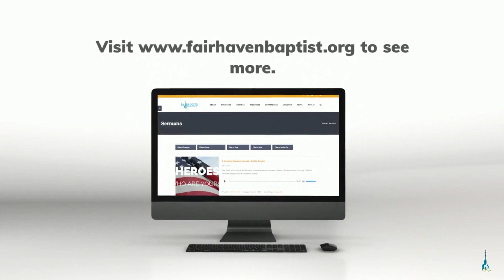Four Essential Freedoms of Being Baptists: Soul Freedom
To listen to the audio or read the notes for this sermon,